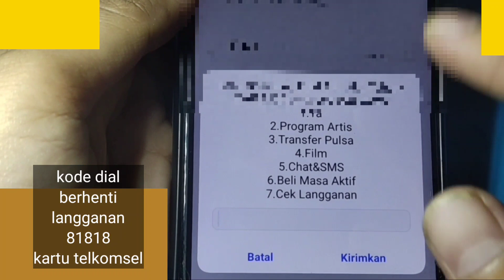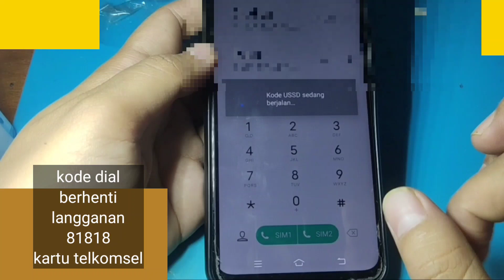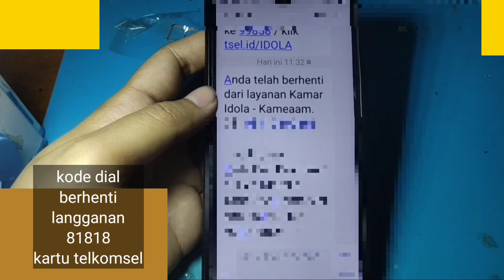KODE DIAL BERHENTI LANGGANAN 81818 KARTU TELKOMSEL